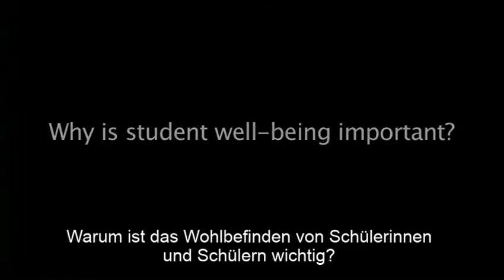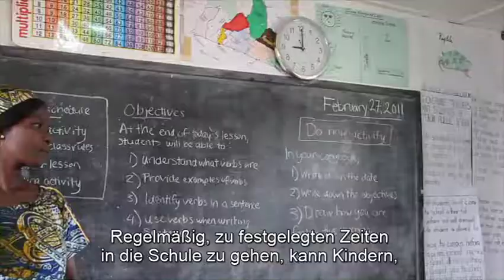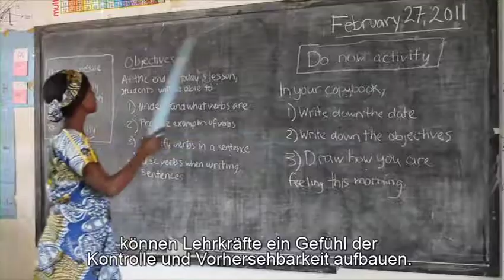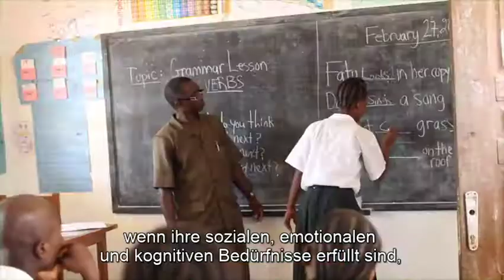1.1 Einführung in das Wohlbefinden von Schülerinnen und Schüler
Das Video Healing Classrooms 1.1 erklärt die Wichtigkeit des Wohlbefindens von Schülerinnen und Schülern und wie Lehrkräfte dieses fördern können.

Dieses Video ist eines von vielen Materialien vom International Rescue Committee. Weitere Unterrichtsansätze und Übungen finden Sie in unserem Handbuch
Außerdem können Sie unseren Newsletter bestellen, der Sie alle vier bis sechs Wochen über die pädagogische Arbeit mit geflüchteten Kindern und Jugendlichen informiert:
Um mehr über IRC Deutschland zu erfahren, besuchen Sie unsere Homepage